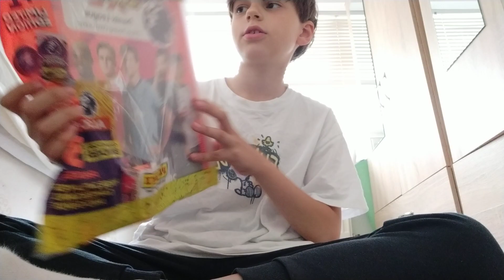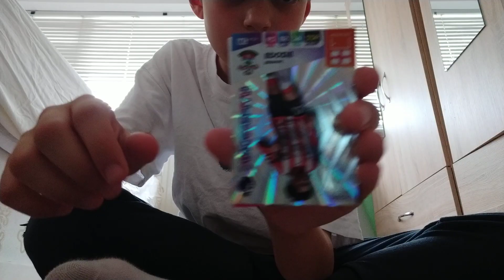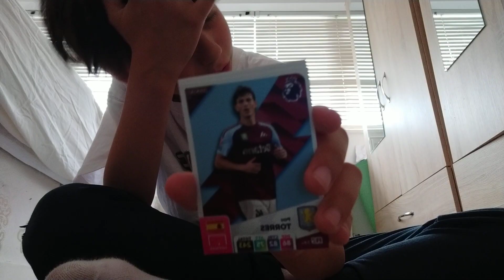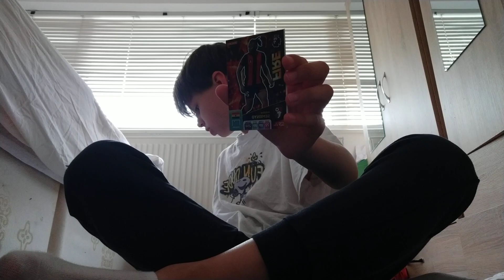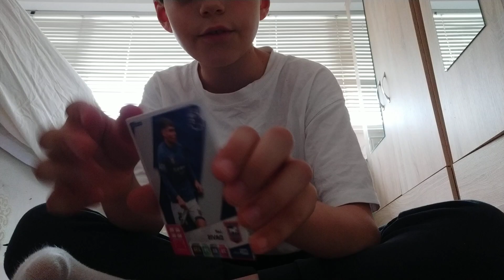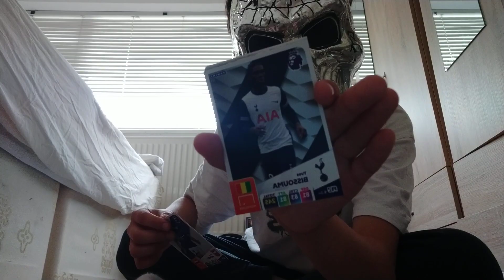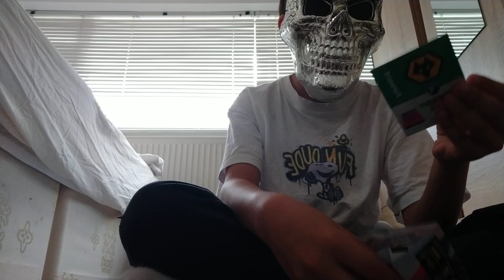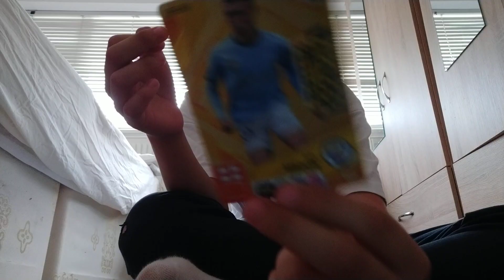2025 PREMIER LEAGUE ADRENALINE STARTER PACK